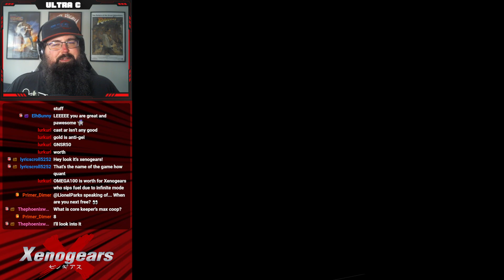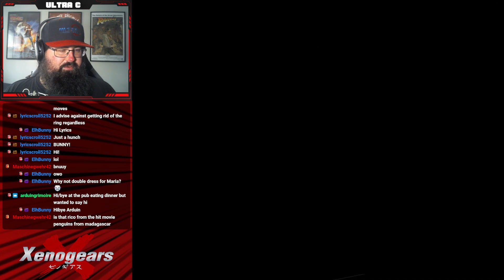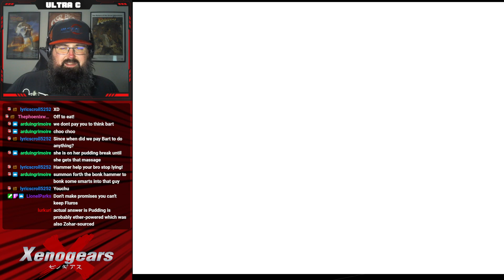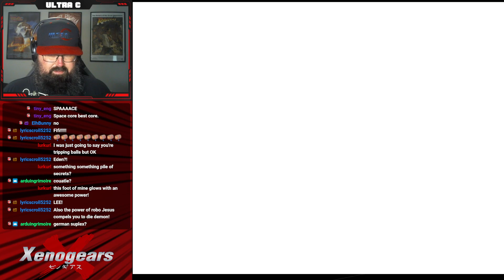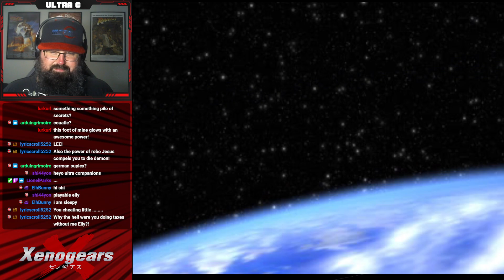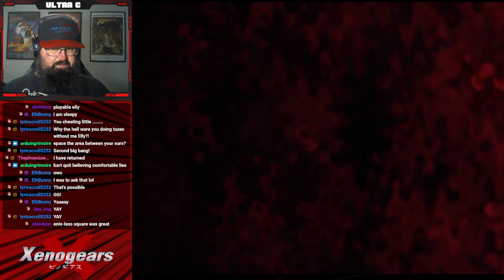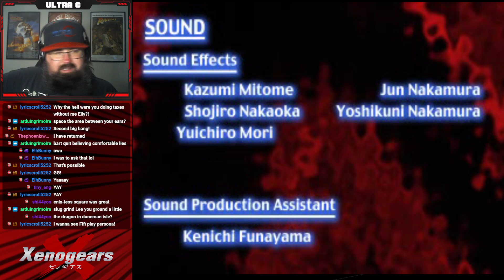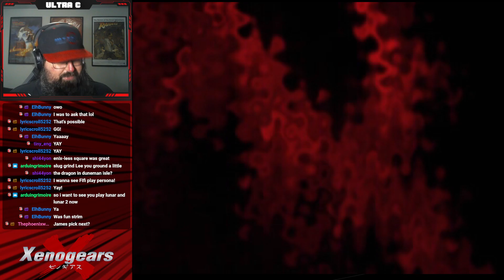Xenogears: Fighting God - FINALE - Ultra C Streams